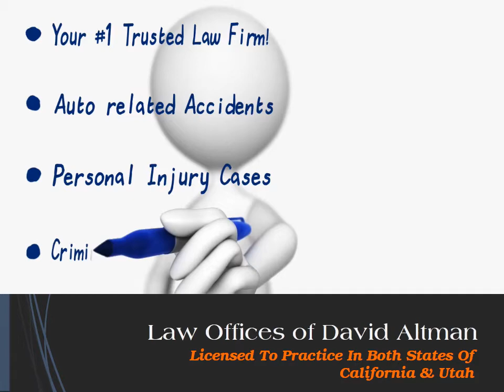ST GEORGE UTAH LAWYER ATTORNEY CRIMINAL DEFENSE DUI PERSONAL INJURY AUTO ACCIDENT DIVORCE FAMILY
911Law.Org -- St. George Utah Southern California Lawyer Attorney - Law Offices of David Altman - Former JUDGE Pro Tem in the California Superior Court.

911Law.Org BLOG - St. George Utah Los Angeles California Attorney Lawyer Criminal Drug Defense DUI Family Divorce Personal Injury Car Auto Accident Bankruptcy Law Firm.

ST. GEORGE UTAH CRIMINAL DRUG DEFENSE DUI ATTORNEY LAWYER

ST. GEORGE UTAH DUI DRUG CRIMINAL DEFENSE ATTORNEY LAWYER

ST. GEORGE UTAH PERSONAL INJURY CAR AUTO ACCIDENT ATTORNEY LAWYER.

CALIFORNIA PERSONAL INJURY CAR ACCIDENT LAWYER ATTORNEY

ST. GEORGE UTAH DIVORCE FAMILY LAW ATTORNEY LAWYER
St George divorce attorney, Southern Utah family lawyer, mediation, family law, child custody, child support, alimony, protective orders, prenup, annulment, parent time, paternity suits, separate maintenance, terminating, guardianship of a minor, name change.

ST. GEORGE UTAH BANKRUPTCY ATTORNEY LAWYER